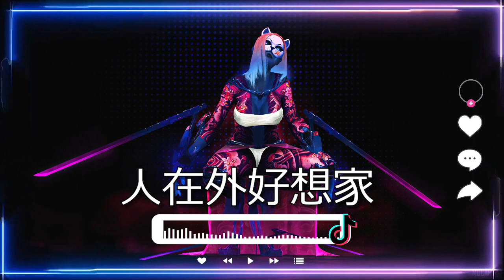TOYOKI - Kelvin Music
Music video created by Kelvin Music
Owner: Kelvin Music
Exclusive Content: Music
© The copyright of the following video belongs to Kelvin Music. They are protected by copyright law. No images may be reproduced or used for commercial purposes.